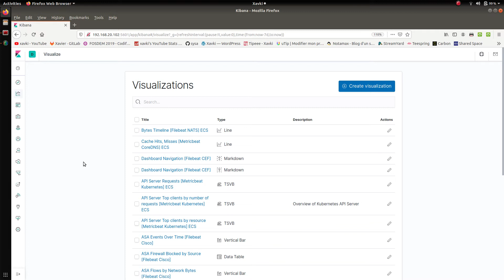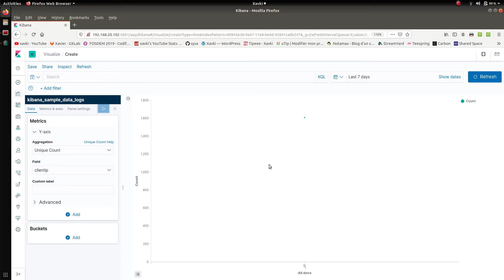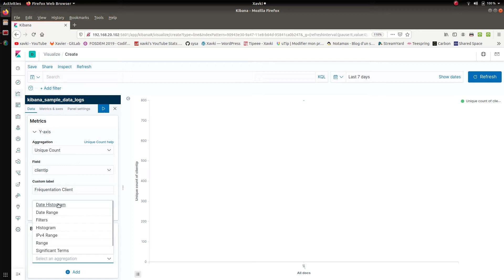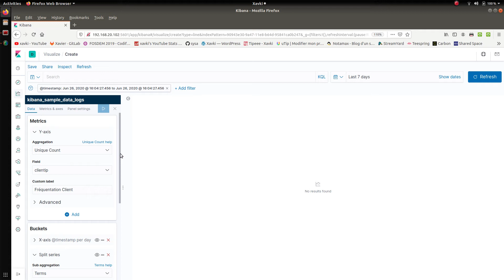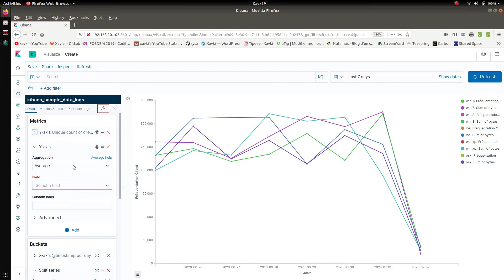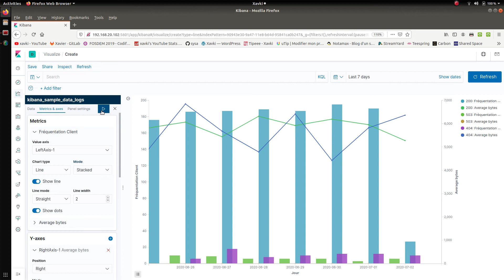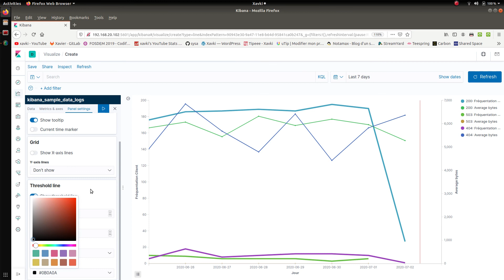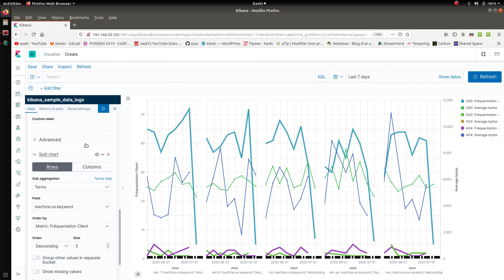ELK - 50. KIBANA : LES GRAPHIQUES AVEC LINE (VIZUALISE)